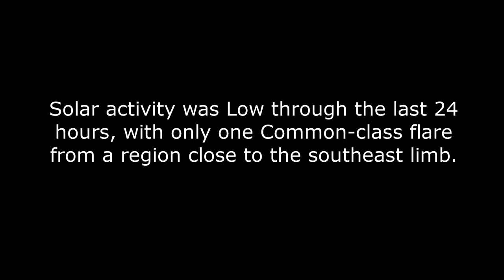The Latest Solar Activity and The Latest Planet X Images 5/3/2022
Planet X News